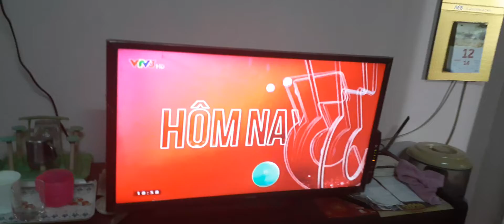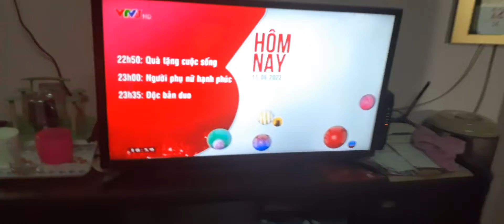VTV3 - GTCT buổi tối (11/06/2022)